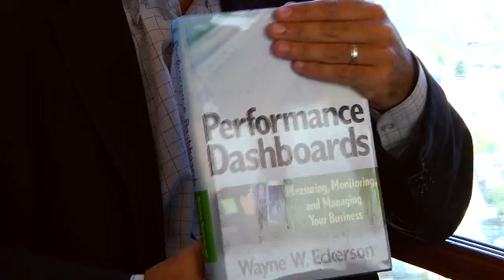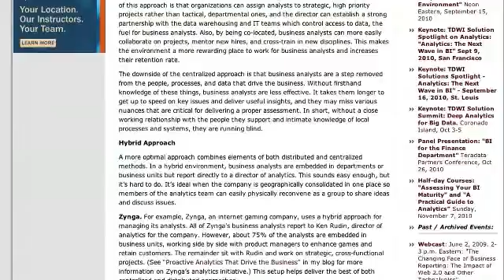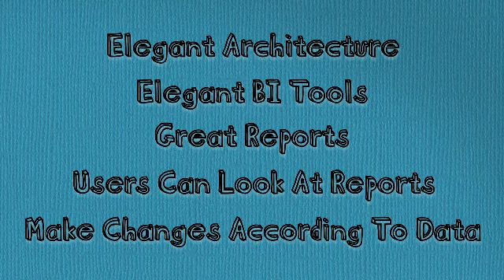Wayne Eckerson talks BI, The Data Warehousing Institute (TDWI)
Wayne Eckerson wears many hats - besides being the Director of Research and Services for The Data Warehousing Institute (TDWI) he is the author of many in-depth reports, a columnist for several business and technology magazines, and a noted speaker, blogger, and the author of the best-selling book Performance Dashboards: Measuring, Monitoring, and Managing Your Business (John Wiley & Sons, 2005) and TDWI's BI Maturity Model. He recently took some time from his busy schedule to chat with us about BI. Watch